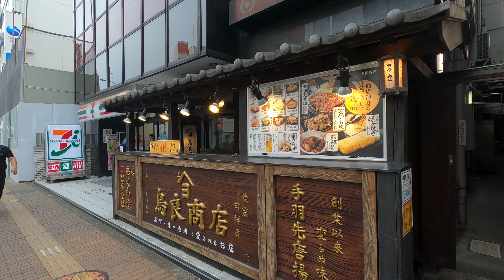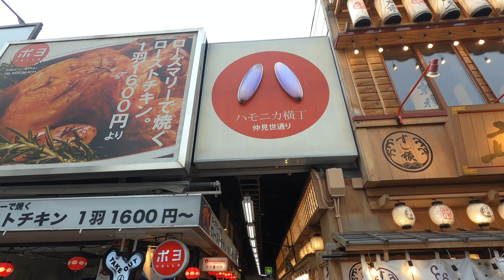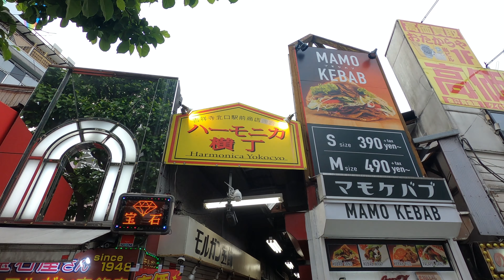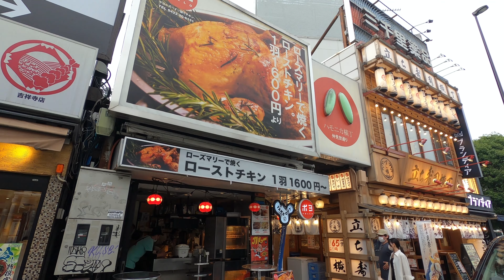4K【吉祥寺】吉祥寺といったらここ→【アーケード商店街とハモニカ横丁】メインの通りから細い裏路地まで～1日いても飽きないグルメとショッピングの人気の街【Kichijoji】【Kichijōji】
2022.5.6(fri.)
京王井の頭線で渋谷からはじまって最終地点の吉祥寺で、先日終わりました。日にちが前後してしまいましたが、井の頭公園駅の後に撮ったのがこちらの動画になります。
商店街が多く夜のネオンが映える時間帯を撮りたかったので、別の日に撮ったものを京王井の頭線の方でUPしました。

京王井の頭線方面(南口)はどちらかといえばメインの出口ではなく、商店街が多いサンロード、ダイヤ街、ハモニカ横丁がある北口がメインになります。
この動画ではそちらをくまなく歩いています。

本当に住みたい街にいつも上位にくるだけあってとにかく飽きません。
シャッターで今閉まっているところもまた新たに新しい魅力的なお店が入ることでしょう。

今後もUPしていきたい街です。

🎥関連の散歩
4K【吉祥寺～京王井の頭線】【IN17】【人が絶えない賑やかな飲み屋と商店街】【キラリナ京王吉祥寺】【ハモニカ横丁】【吉祥寺ダイヤ街～吉祥寺サンロード】【はなこみち】「京王井の頭線」駅周辺ぶらぶら散歩

4Kぶらぶら散歩【夜の吉祥寺】ハーモニカ横丁 吉祥寺平和通り kichijoji

4K Drive【最高のGoProブルー 青空が美しい東京ドライブ】【新宿→銀座を通ってディズニーリゾートまで】